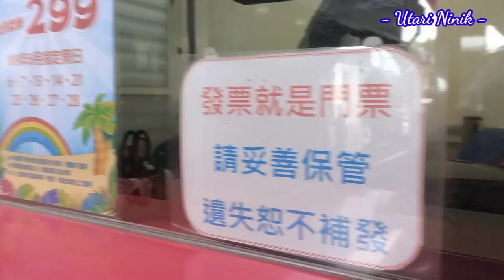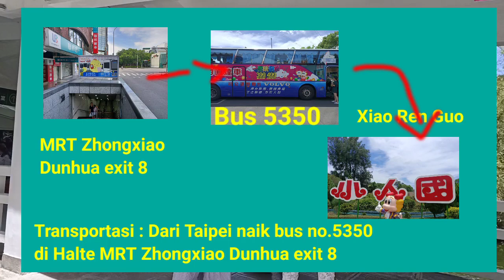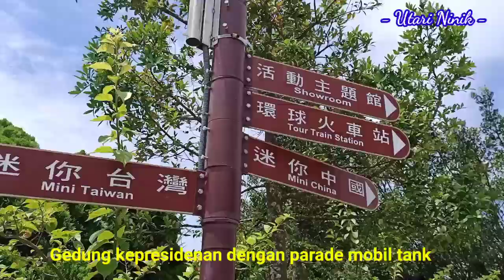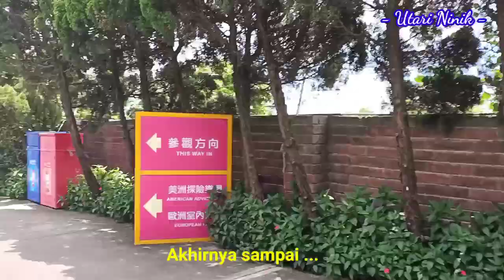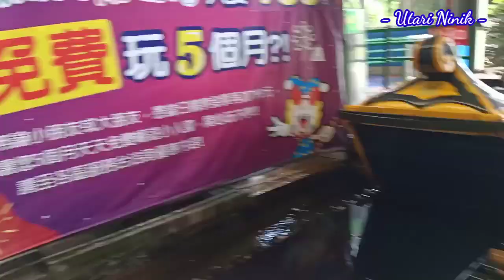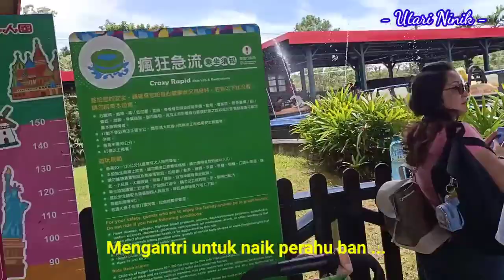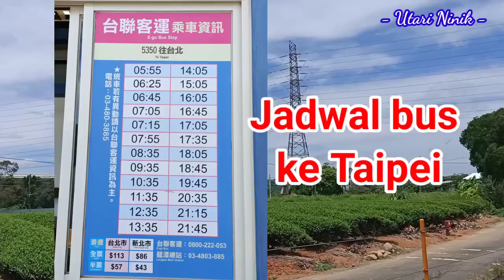Keliling Dunia Mini Sehari Ala Xiao Ren Guo - Window On China Theme Park , Taoyuan 小人國主題樂園- 桃園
Hai teman teman , hari ini akubajak teman teman untuk mengelilingi dunia sehari di Xiao Ren Guo .Selain miniatur bangunan negara negara di dunia ada juga wahana permainan yang sangat seru .

Terima kasih ...